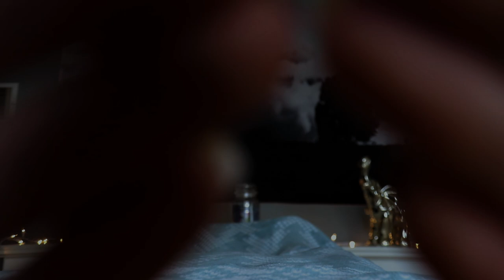ASMR ~ Full Body Plucking Session ~Reiki ~ Hand Movements ~Sleep Tingles~7 Chakra Cleanse WITH MUSIC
Hey ya'll, so I wanted to post 2 versions of this here video mainly for your own choice in deciding what makes you fall asleep faster since everyone has a little bit of a different preference with or without music, so enjoy :)
Also, as a side note , if you  ever need anyone to just talk to and vent or you want to have someone just sit and comfort you, please don't hesitate to reach out to me via email or social media, I am here for you:)

BIG SHOUT OUT TO MY MUSIC COLLABORATION PARTNER ~ SOUNDVAULT
THANK YOU AGAIN SWEETHEART, THE MUSIC IS FABULOUS! :)

Hello Everyone!
Thank you so much for being here today with me and I hope you get a chance to sleep or relax after the completion of this video! MUCH LOVE, LIGHT AND KISSES TO ALL!!!

MY UPLOAD SCHEDULE:
~EVERY OTHER Tuesday 1pm MTD
~EVERY Thursday 1pm MTD
~EVERY Sunday 1pm MTD
(unless I'm on a hiatus which I will notify about in advance)

I feel like the more we take care of everyone the easier it is and plus it makes people feel like there is always someone out there that is going to help out no matter what, so feel free to donate as well :)

TOOLS USED IN THIS VIDEO:

TEAL PLANET TAPESTRY
PALO SANTO
WHITE LIGHTS
GARDEN SWEET PEA YANKEE CANDLE
SENNHEISER MICROPHONE